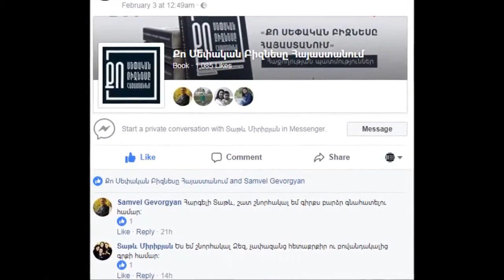Ընթերցողների կարծիքը «Քո Սեփական Բիզնեսը Հայաստանում» գրքի մասին